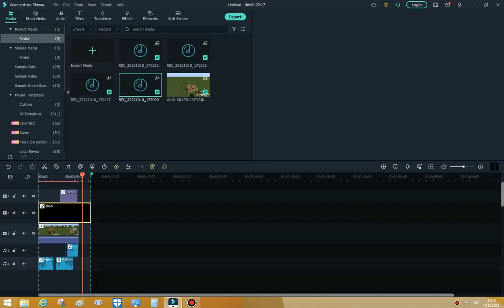Who killed captain krakiti